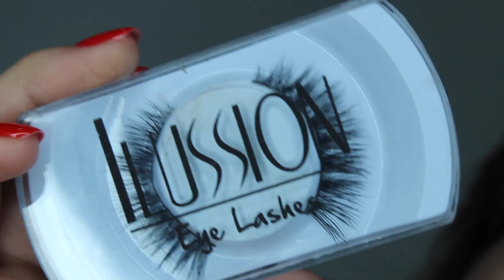GIVEAWAY + MAQUILLAJE PARA NAVIDAD ft. KYSHADOW HOLIDAY 2016